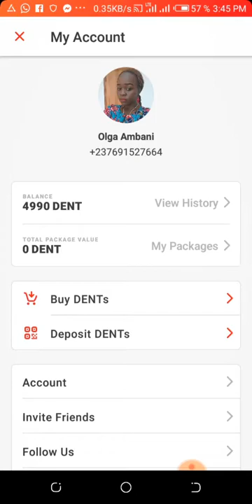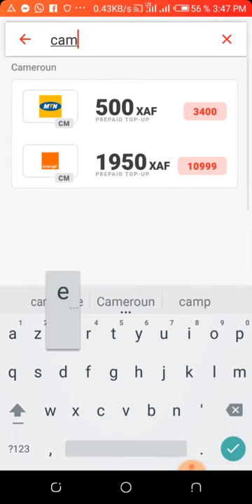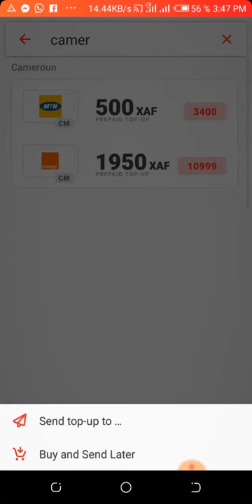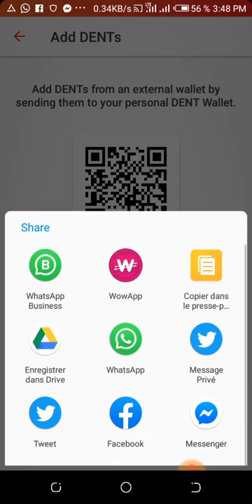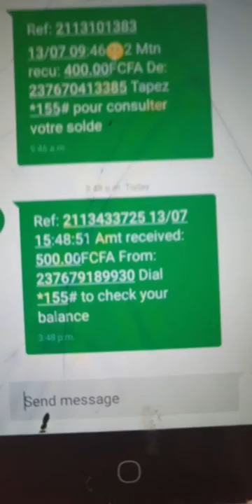💵 DENT: INTERNET & CREDIT D'APPEL GRATUIT AVEC CETTE APPLICATION MÉCONNU | 2019| TOUS PAYS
Tu es en Afrique et tu souhaites gagner de l'argent sur internet sans vraiment travailler ? 🙋🏽👨🏽‍🔧 Je te conseille vivement ceci :

Il s'agit de la Cryptomonnaie DENT.
1 DENT=1,6 FCFA😎

⚠️C'est tout à fait sérieux!

Comment gagner des DENT ?

Tu attends quoi?
Inscris-toi vite et commence à gagner des unités grâce à ta connexion internet